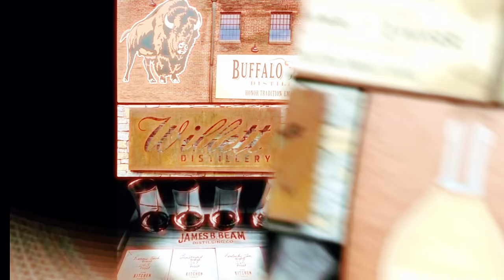LEGENT YAMAZAKI Cask Finish Blend Whiskey Review!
In this video, we review the LEGENT Yamazaki Cask Finish Blend Whiskey. Find out all about this unique blend and why it's a must-try for whiskey enthusiasts!
Follow us in Facebook, Instagram and Tick Tok